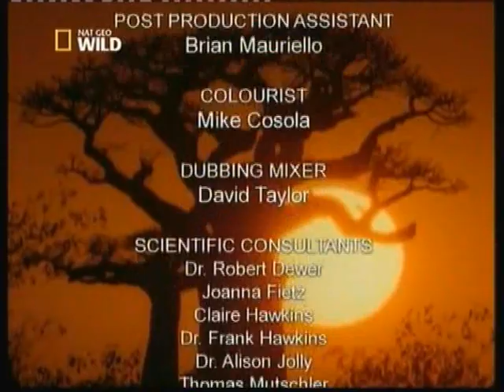Madagascar: un mondo a parte